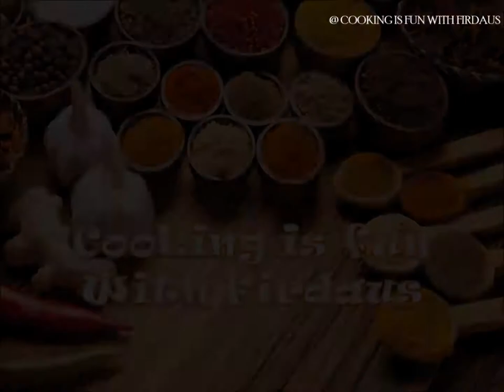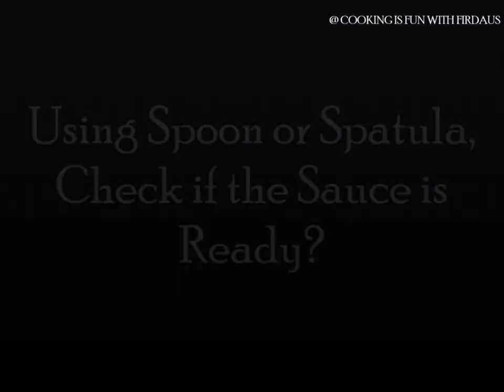How to make Bechamel Sauce Pasta Lasagna (Kids Recipe)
How to Make Best Lasagna Recipe is right here!

This Recipe is made for kids, so you may add more spices of your choice which cooking the veggies.

You Can use Spaghetti or Noodles to.